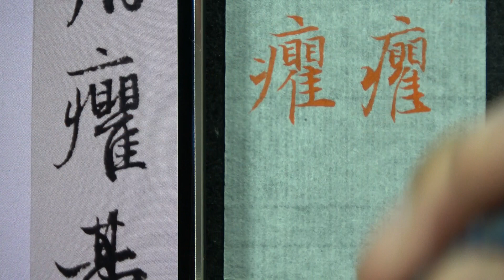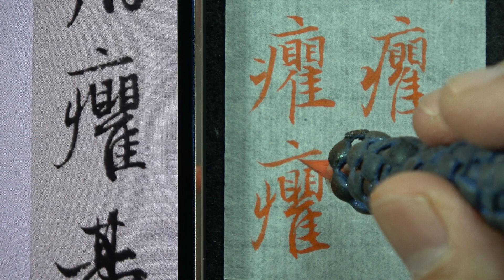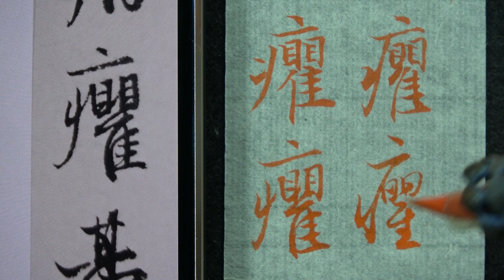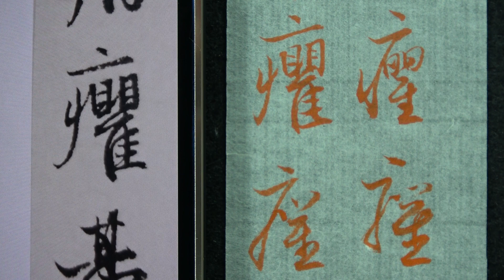趙孟頫 每日一字 0902癯~全集06篇